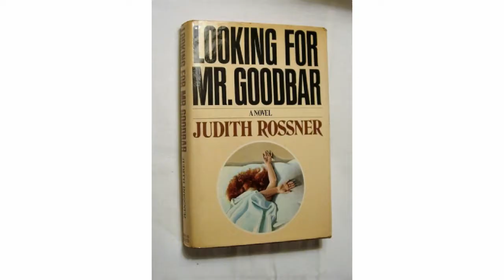Bond in Context: "The Spy Who Loved Me" (1977)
The historical context of one of the best-loved Bond films involves a brief moment of political optimism in the 1970s, Jimmy Carter, James Callaghan, disco records, flashy polyester clothes, T.G.I. Friday's, John Travolta and Darth Vader. It's a wild ride through a wild time: Peak Seventies.